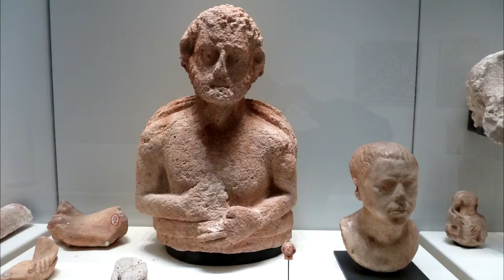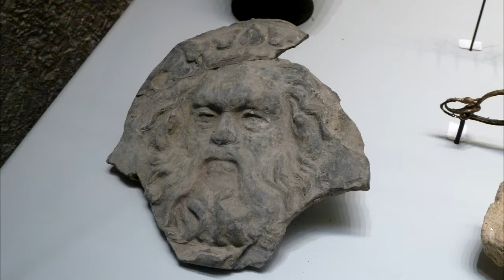Musée d' Histoire de Marseille. Centre Bourse.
Antiquités gréco-romaines. Marseille.